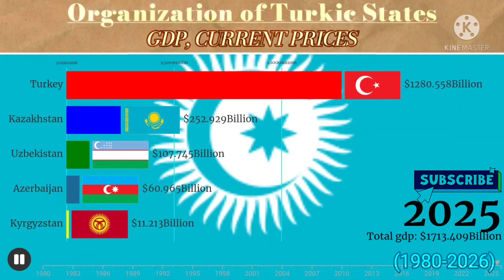Organization of Turkic states compared by GDP|Turkey, Azerbaijan, Uzbekistan,Kazakhstan, Kyrgyzstan